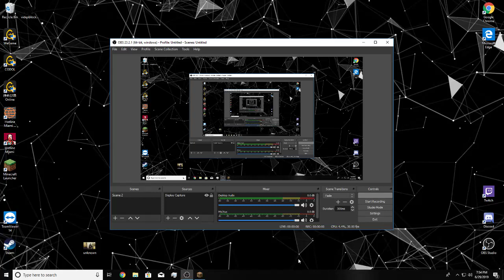Connor Mitchell Live Stream